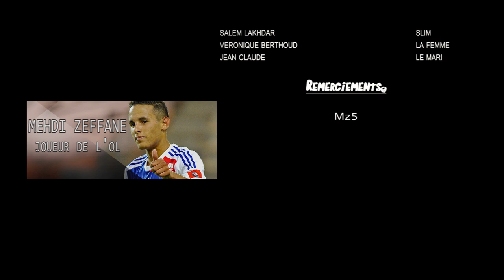Bolloss épisode 4:Le bogoss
Slim veut apprendre l art de la drague a sa bande de bolloss,comme vous vous en douté ce ne sera pas conséquence.quatrième épisode de la série avec Mehdi Zeffane (joueur a l olympique Lyonnais) en guest.